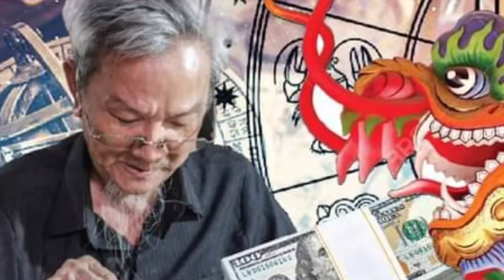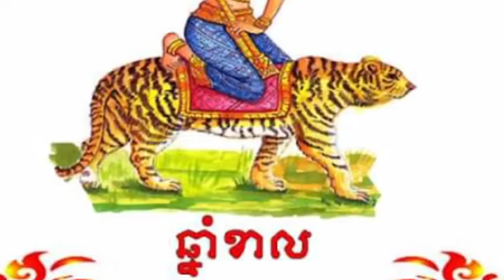ចាប់ពីស្អែកនេះឆ្នាំរោង វក ច​ ថោះ ជូត ម្សាញ់ មមី រកាយីអ៊ុនខ្លាំងលាភលុយហូរចូលតាំងពីព្រឹក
From tomorrow, the year of the factory